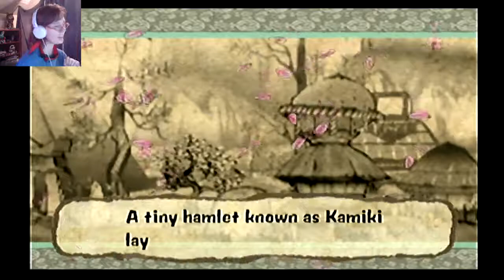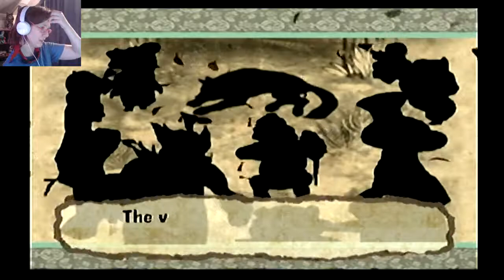One of My Favorite Games | Okami # 1